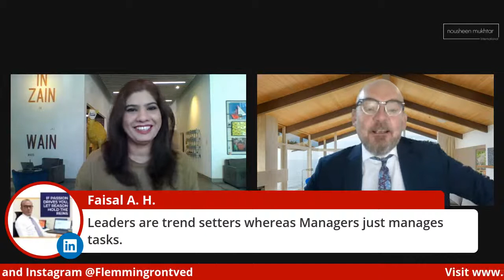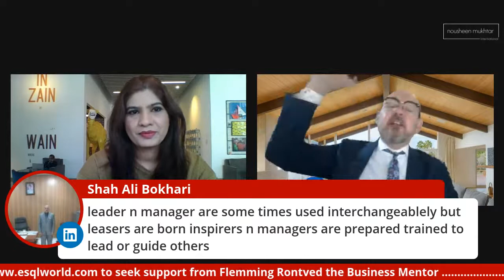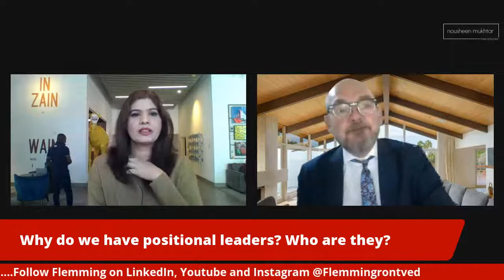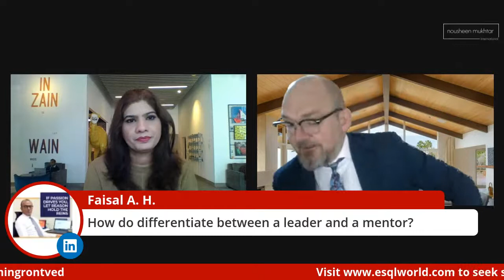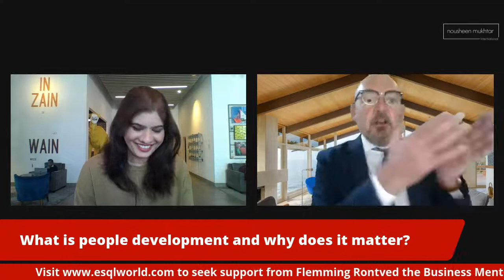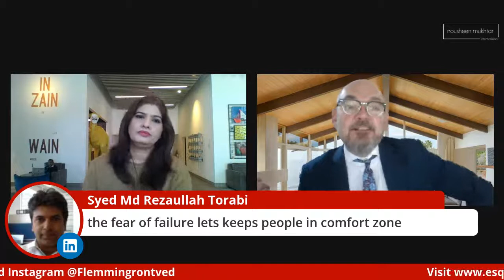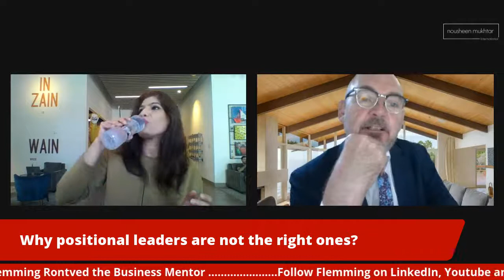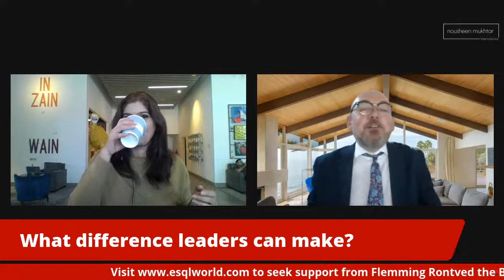Business Excellence Show Positional Leadership vs People Development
Are position leaders the authentic leaders? Do you find them helpful in accelerating your professional or personal development? How does a level 4 leader perform? Why a level 4 leader is better than a positional leader? Let's have insights from the business mentor and CEO of ESQL - Flemming Rontved